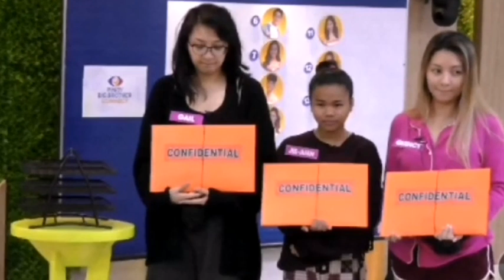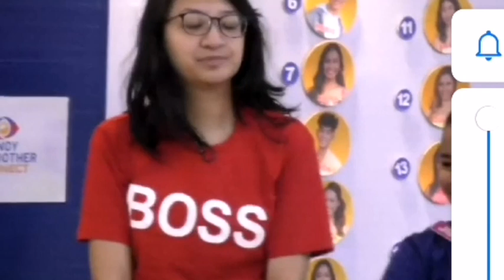PBB CONNECT :GAIL IS IN THE HOUSE & MAY PA CONFIDENTIAL SI BIG BROTHER. Jan 23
Hi guys still hinde maganda audio sa Livestream kaya soundtripping na lang habang nag eenjoy tayong panuorin sila sa loob ng bahay ni kuya

Follow Facebook page PRIMO CHILLERO

Tags ;

Pbbconnect
pbbgail
pbbjian
pbbquincy
pbbchico
pbbralph
pbbandrea
Pbbkobie
pbbkyron
pbbhaira
pbbella
pbbalyssa
pbbleofer
pbbaizyl
pbbupdate
pbbkodrea